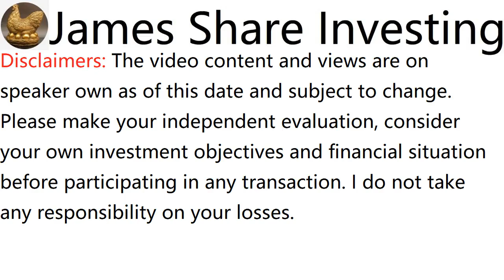浅谈CENTRAL GLOBAL BHD, CGB, 8052 - James的股票投资James Share Investing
James Ng Stock Pick Performance:
Since Recommended Return:

a. FRONTKEN CORP BHD, recommended on 12 Aug 18, initial price was RM0.715, rose to RM6 adjusted, dividend RM0.1025 + free warrant RM0.29, in 3 years 4 months 19 days, total return is 794%

b. CHIN HIN GROUP BHD, recommended on 2 Feb 20, initial price was RM0.57, rose to RM3.915 adjusted, dividend RM0.045, in 1 Year 10 months 29 days, total return is 595%

c. HEXTAR GLOBAL BERHAD, recommended on 29 March 20, initial price was RM0.505, rose to RM2.528 adjusted, dividend RM0.056, in 1 Year 9 months 2 days, total return is 412%

d. KELINGTON GROUP BHD, recommended on 23 Dec 18, initial price was RM0.965, rose to RM3.44 adjusted, dividend RM0.053 + WB RM0.53, in 3 Years 8 days, total return is 317%

e. MI TECHNOVATION BERHAD, recommended on 2 Jun 19, initial price was RM1.67, rose to RM5.07 adjusted, dividend RM0.145, in 2 Years 6 months 29 days, total return is 212%

f. MMS VENTURES BHD, recommended on 15 March 20, initial price was RM0.525, rose to RM1.08, dividend RM0.03, in 1 Year 9 months 16 days, total return is 111%

g. AEON CO (M) BHD, recommended on 16 Aug 20, initial price was RM0.8, rose to RM1.41, dividend RM0.015, in 1 Year 4 months 15 days, total return is 78%

h. TOP GLOVE CORP BHD, recommended on 1 July 18, initial price was RM12.14, rose to RM15.54, dividend RM5.008, in 3 years 5 months 30 days, total return is 69%

i. WAH SEONG CORP BHD, recommended on 1 Nov 20, initial price was RM0.39, rose to RM0.66, in 1 Year 1 month 30 days, total return is 69%

j. OPENSYS (M) BERHAD, recommended on 24 May 20, initial price was RM0.355, rose to RM0.5475 adjusted, dividend RM0.02375, in 1 Year 7 months 7 days, total return is 61%